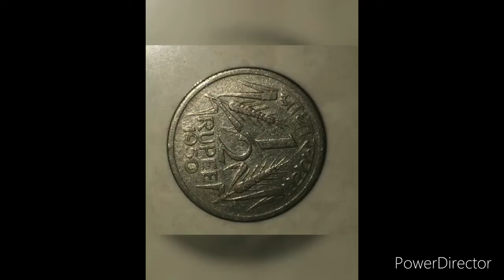Old coins for sale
Can sell old coins if any want please mention in comment box